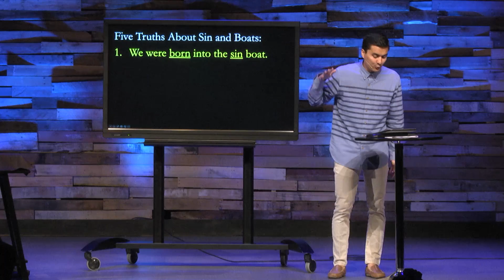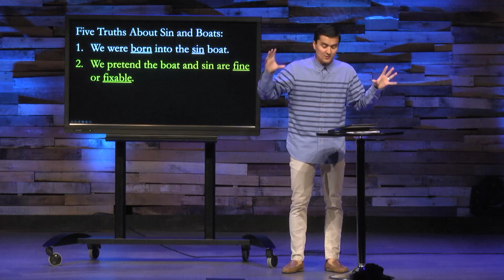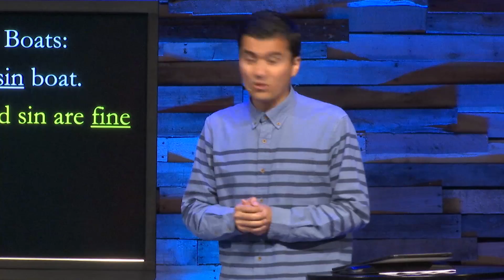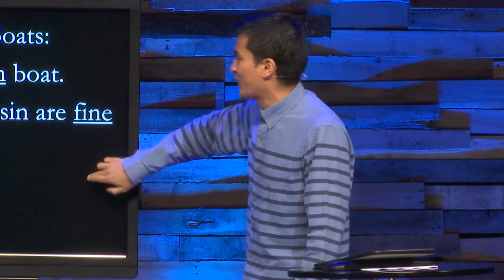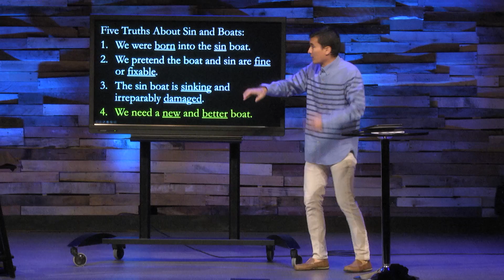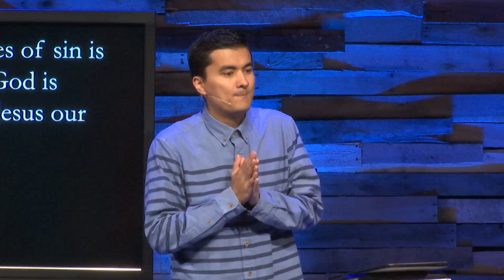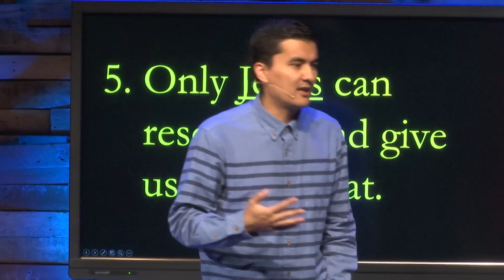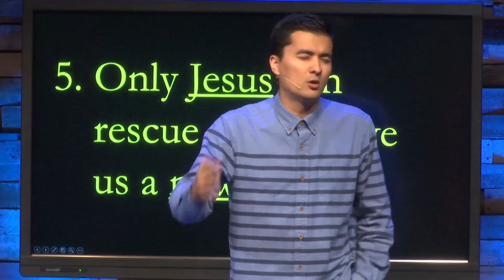Which Boat Are You In? - Made For More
Today Pastor John reminds us that everyone is born sinful, and only through the work of Christ can we be freed from our sin!